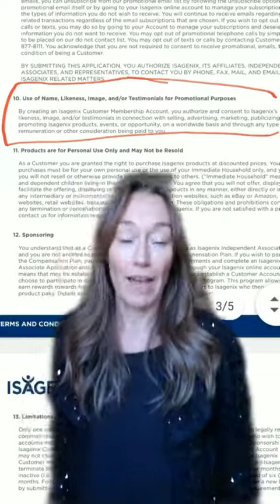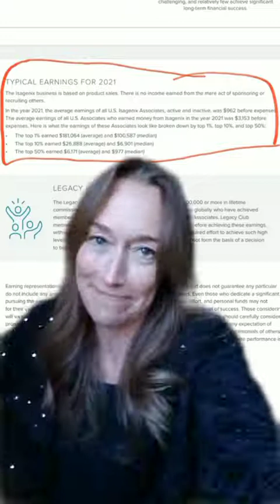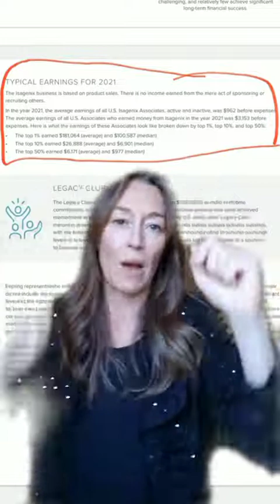GenX Deep Dive on Isagenix 🖕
I make these on TikTok and have oodles of more anti-MLM content over there. My handle or username thingy is @julieanderson426

I have a lot of GenX shit up there too.

Please know if you're involved in one of the commercial cults and you leave, the feelings of shame are natural. This is a stigma many of us within the anti-MLM work to reduce. There's nothing wrong with your mindset. You're not living in scarcity. You don't have limiting beliefs that are preventing you from becoming a 6 figure earner in your MLM. 99% of people HAVE to fail. The business model is designed that way. No amount of mindset training changes that fact. You're not alone. You are fucking awesome exactly as you are.

Anti-MLM creators I recommend:

@Erin Bies
@Isabella Lanter
@Hannah Alonzo
@The Recovering Hunbot
@CC Suarez
@Kiki Chanel
@Savannah Marie
@SAVY WRITES BOOKS
@The Antibot
@Mack Attack
@Roberta Blevins